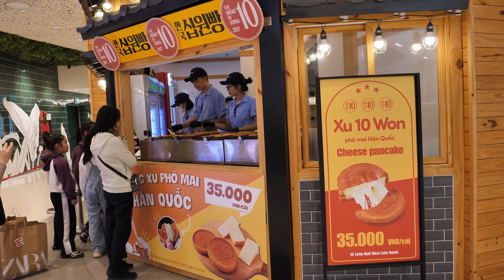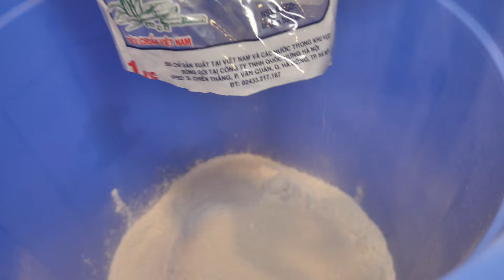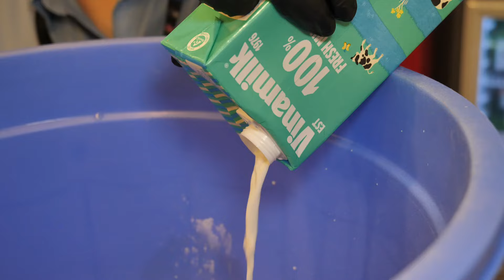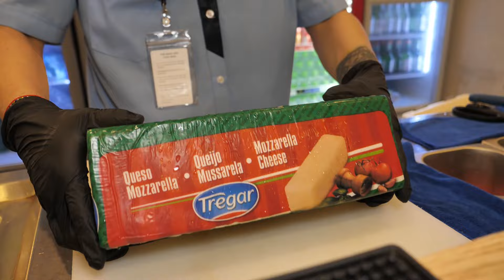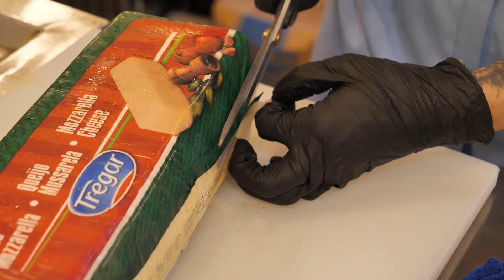빵 무게만 1.5kg에 길이는 60cm의 놀라운 악어빵부터 베트남 동전빵까지 / Amazing crocodile bread / Vietnamese food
Amazing crocodile bread that weighs 1.5kg and is 60cm long. / Vietnamese food

1. 이것은 세상에서 가장 무서운 빵입니다! 거대한 악어빵! 악어 바게트! / Giant Crocodile Bread / Vietnamese street food

위치 : 베트남

2. 베트남에서 줄 서야 먹는 치즈듬뿍 경주 십원빵 / Popular cheese-filled coin bread / Vietnamese street food

촬영 위치 : 롯데몰 서호 하노이

We are "King food" that want to share with you all the special food in the world.
We will always make you happy with amazing food stories.
I wish you good health, happiness, and peace

* You can enjoy clearer video by watching HD 1080 quality in Settings